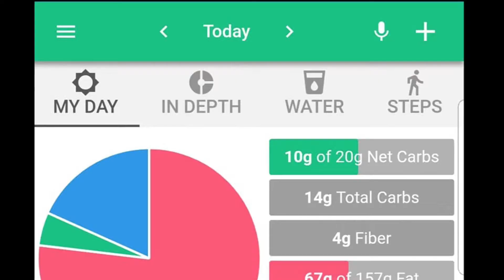T-ROC Culture: Let’s Commit to Fit!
We kicked off the T-ROC Fit Challenge in 2019 and it was embraced across the company. Our teams got into eating right, working out, living healthy, and most importantly supporting each other. After all, when you feel your best, it’s easier to be your best.